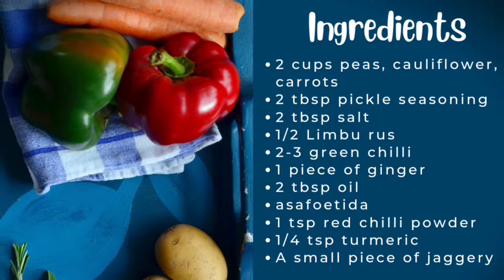मिश्र भाज्यांचे चटपटीत लोणचे सोप्पी पद्धत | Mix Veg pickle | मिक्स वेज का टेस्टी आचार Pickle Recipe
अटक मटक लोणचे चटक
मिश्र भाज्यांचे लोणचे
सुंदर आणि अनुरूप भाज्या, तयार लोणचे मसाला, मीठ, थोडा गूळ आणि खमंग फोडणी. अफलातून चव. ❤️😋
Ingredients
2 cups peas, cauliflower, carrots
2 tbsp pickle seasoning
2 tbsp salt
1/2 Limbu rus
2-3 green chilli
1 piece of ginger
2 tbsp oil
asafoetida
1 tsp red chilli powder
1/4 tsp turmeric
A small piece of jaggery

If this video helped you out like this video, comment your queries, share this video with your friends & family members and also subscribe to my YouTube channel and last important thing hit that bell icon so whenever my new video gets uploaded it will notify you on your smartphone.